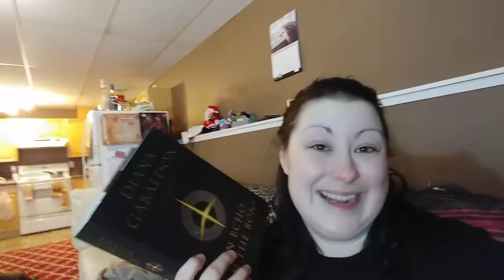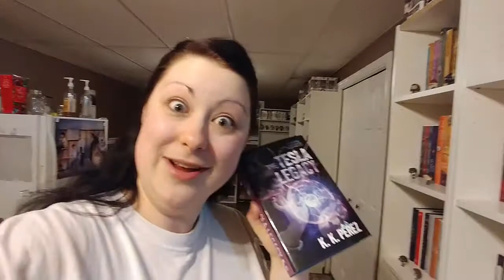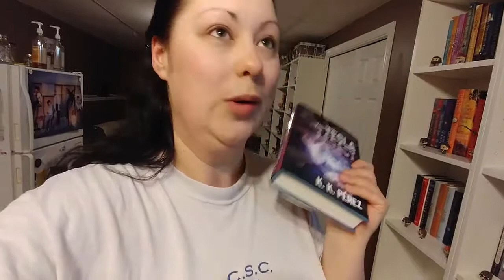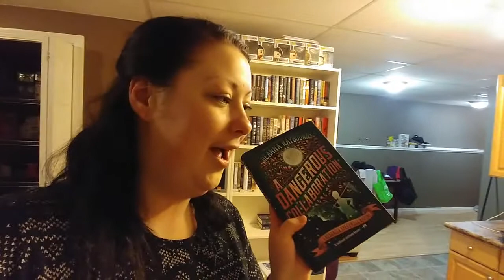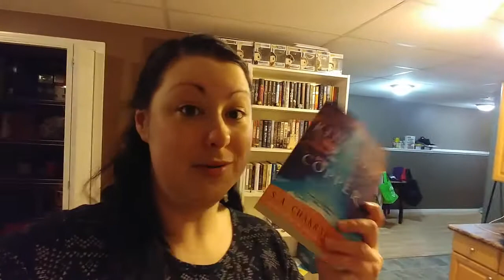Vlog & Haul | March 9th - 15th, 2019